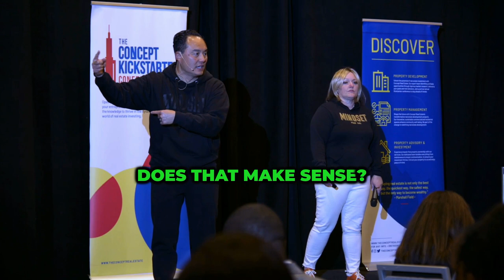Smart Strategy for Credit Usage 💰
Learn how to use your line of credit wisely 💰 Buying income-producing rentals is key 🏡 Don't use it for vacations or expensive properties 🌴 Cashflow is what matters 📈 Don't fall into the trap like many did before 🚫